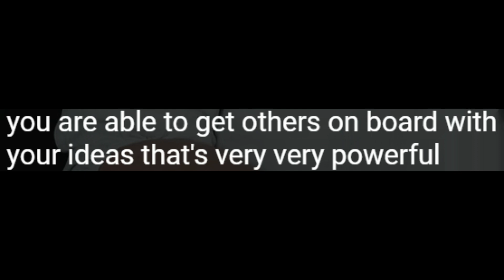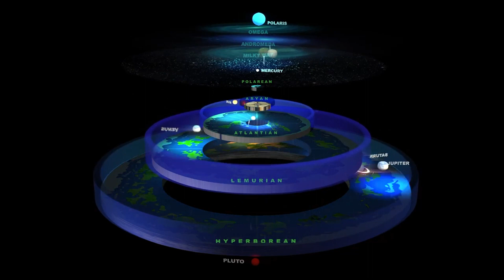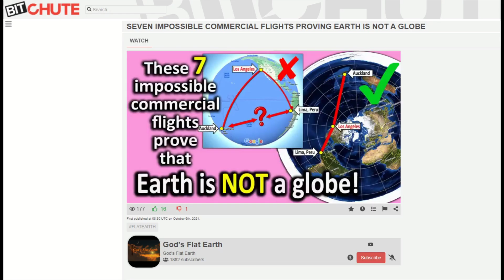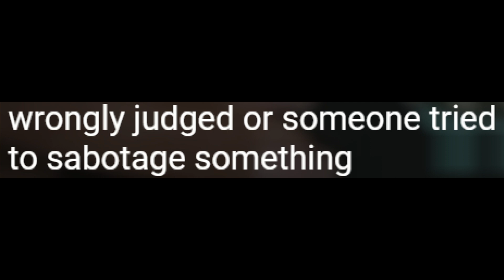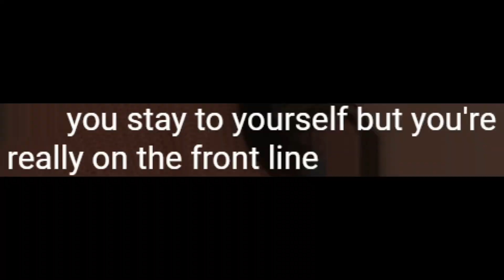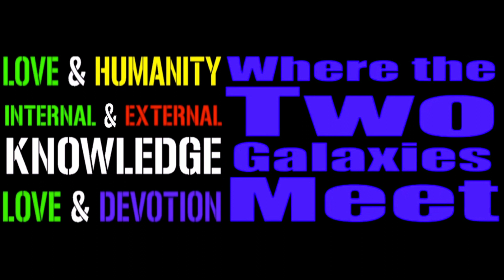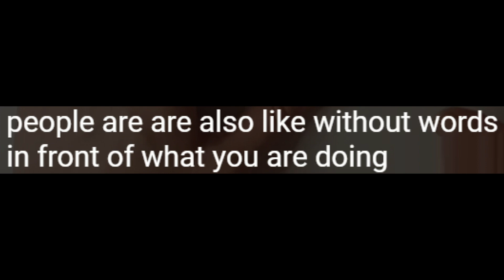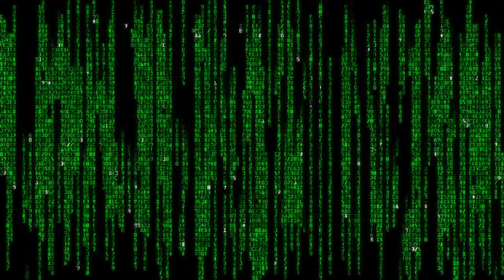Dazzling Meditation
RELEASE YOUR INNER CHILD !!
Ecstatic Dance Rules: Dance barefoot or with socks - No Alcohol - No Talking -
Music has long been used in religious practice for precisely this reason, as a way to induce trances, music can lead to a certain type of spiritual state regardless of how religious you actually are. So, what is this power music has over us? How can music, and simple repetition, lead to people entering ecstatic trances?
Music serves the same purpose as meditation in 'turning off the internal dialogue'. When one can exist without the chattering voice in one's head, ecstasy can result. Music does this in an unusual way, stimulating diverse parts of the brain simultaneously.